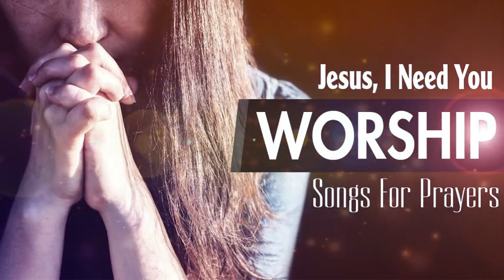Music Is A Gift From God - Best Beautiful Christian Songs Of All Time Collection